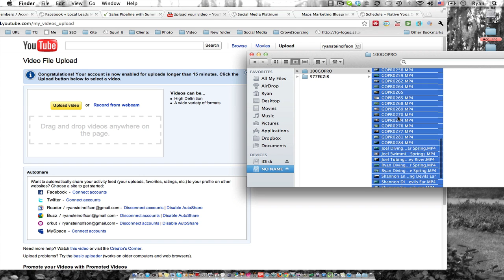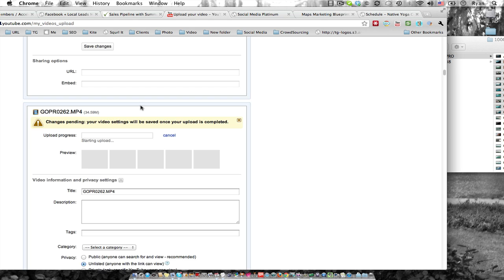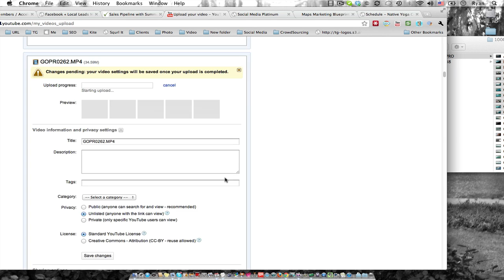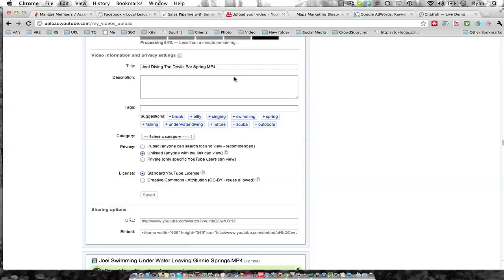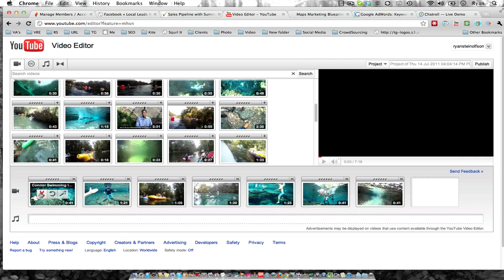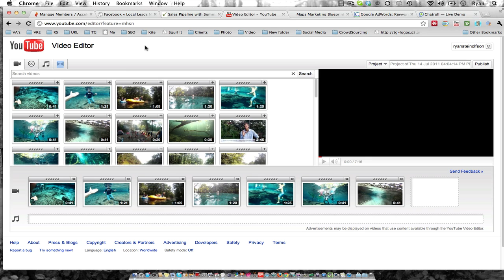How To Edit And Upload Multiple Videos To YouTube: Upload Multiple Videos To YouTube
http Upload Multiple videos to youtube in under two minutes with this strategy